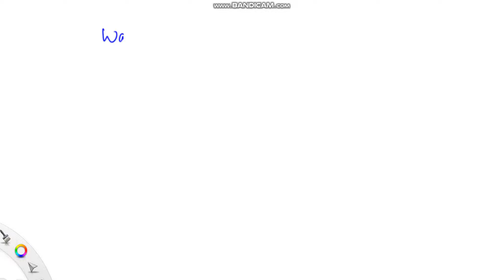UV radiation photons with a wavelength of 3.45x10-7 m are incident on a metal surface in a vacuum. …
UV radiation photons with a wavelength of 3.45x10-7 m are incident on a metal surface in a vacuum. The photoelectric effect took place and electrons were instantaneously emitted from the surface. The maximum kinetic energy is 1.52 eV (electron-volt is another unit for energy, where 1 eV = 1.602x10-19 J). What is the work function of the unknown metal?